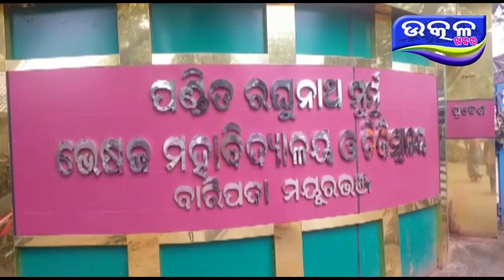5ତ ସଚିବ ଙ୍କ ପରିଦର୍ଶନ - Ajira Odisha Utkal Khabara